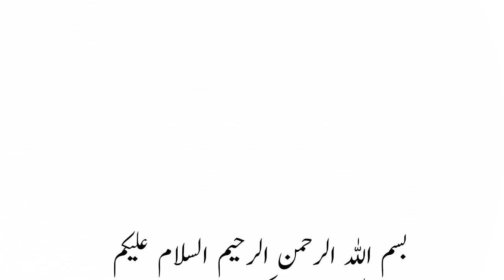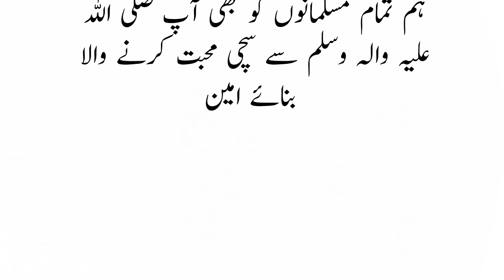Ashiq E RaYahoodisool ka Waqia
Yahoodi Ashiq E Rasool ka Waqia

Yahoodi Ka Waqia
Hazrat Muhammad Ka Waqia
Yahoodi Aur Hazrat Muhammad Ka Waqia
Islamic Stories
Islamic story
Islamic Waqia
Nabi Ki Batein
rohail Voice
Islam advisor
Islamic Lifescycle